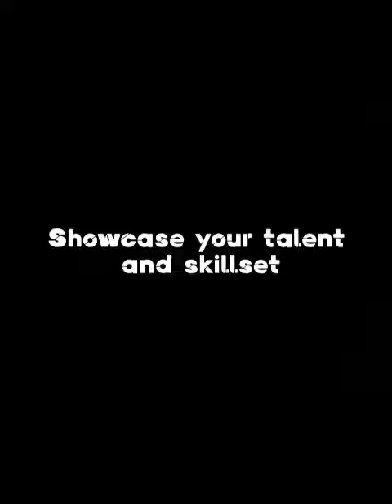Independence Day Cup 2023 | 8th Edition of Interschool Football Tournament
School Of India
presents
Independence Day Cup 2023
8th Edition of Interschool Football Tournament

Uniting Young Stars: Get ready to witness the thrill of the 8th Independence Day Cup 2023! Three days of intense inter-school football action, kicking off from August 10th to 12th. Let the games begin!